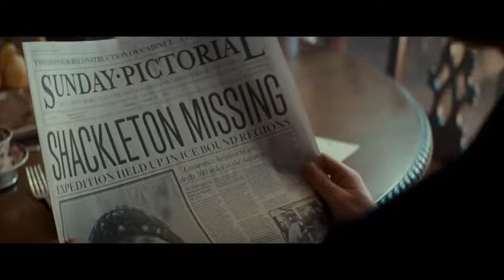BURBERRY『the Tale of Thomas Burberry』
InHouse BURBERRY